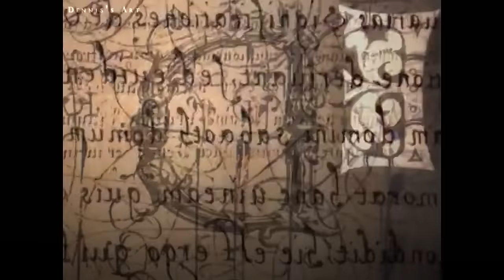Charmed 7x01 Opening Credits "A Call to Arms"